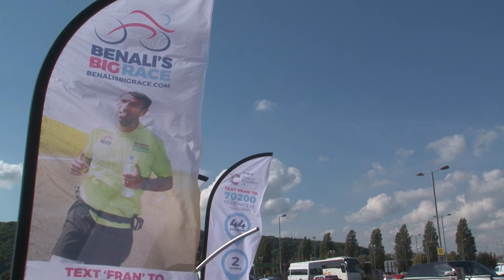BENALI'S BIG RACE STOPS BY CARDIFF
For further information about Cancer Research UK's work or to find out how to support the charity, please call